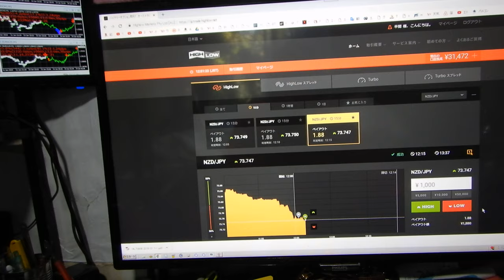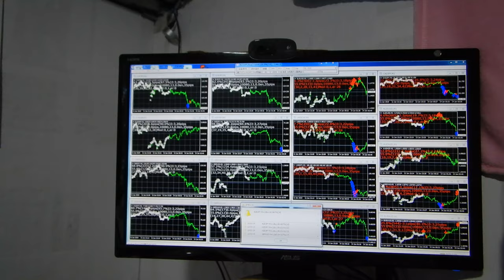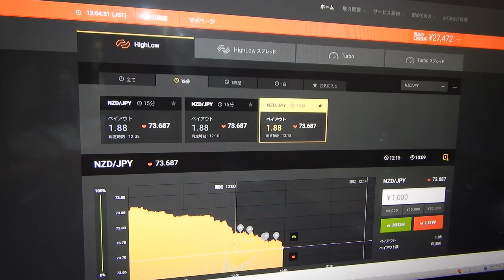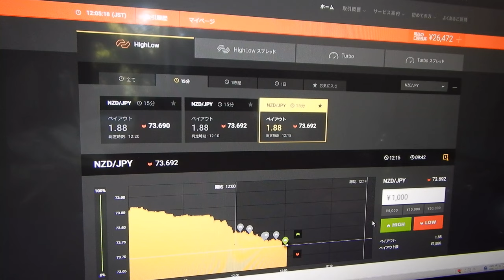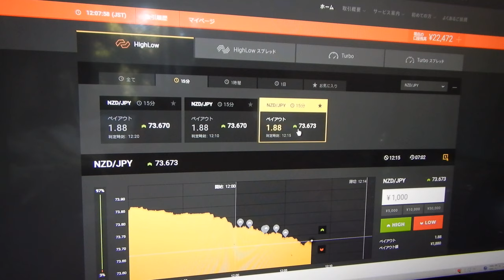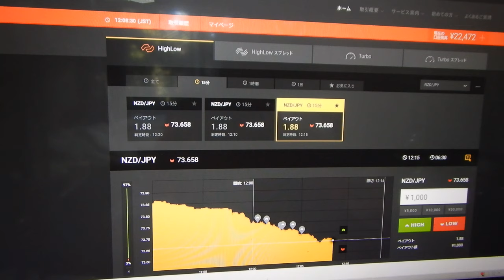３９９５２円に増やす。先生は世界１の長者番付を越すことが目標です。（勝つためにはスペシャリスト者の先生の用に何万回もライブ投資して経験を積むことです）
上のリンクアドレスが２０１９年の成績リストです。

2016年と2017年にズルトレーダで世界1位と2位のバイナリーオプションのスペシャリスト者です。